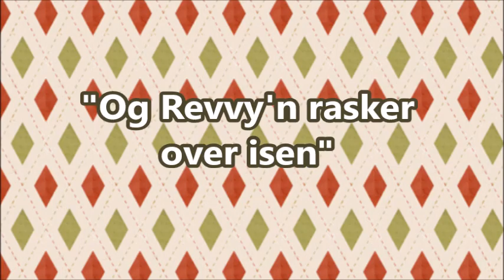LUKE 2 - "En adventskalender" - Fossrevyen 2016 "Og revvy'n rasker over isen"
Vi teller ned til revvy'n start og revyen er like rundt hjørnet fordi "..revvy'n rasker over isen"